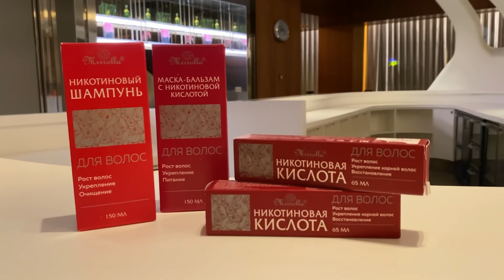Беседа с эксклюзивным дистрибьютором компании «Mirolla» Фидан Алярбековой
Красивые, густые и ухоженные волосы - мечта любой женщины! 🥰

Добиться этого результата вам поможет качественный и доступный комплекс для волос от российской компании «Mirolla», представленной на странице «Dr. Sun».

При выборе косметических средств «Dr. Sun» опирается на мнении экспертов - трихологов, чтобы знать, какая продукция будет действенной и безопасной. Продукция «Mirolla» представляет 6 линеек, эффективных при выпадении волос для женщин и мужчин:

- «Никотиновый комплекс»
 (шампунь + маска + никотиновая кислота),
- «Магниевое масло»,
- «Активатор роста волос»,
- «Малиновый уксус»,
- «Янтарная кислота»,
- «Филлер»,
-«Фолиевая кислота»,
- «Протеиновая эссенция 5 в 1»,
- «Касторовое масло».

В составе препаратов всеми известные и проверенные временем  «ингредиенты» для красоты волос. Средства «Mirolla» удобны в применении и быстродействены: уже через две недели вы заметите, как ваши волосы станут ухоженными и блестящими.🤩

Средства «Mirolla» можно приобрести в аптеках города и филиале «Bolmart» (рядом с Цирком)

Также на странице «Dr. Sun» вы сможете ознакомиться и приобрести онлайн линейку «Stop Demodex» для комбинированной, жирной и смешанной кожи. Серия «Stop Demodex» предназначена для лечения и профилактики
демодекоза, акне, прыщей, угрей и других проблем с кожей.

А для наших дорогих и красивых ИЗушек İZ - İnamlı və Zərif совместно с эксклюзивным дистрибьютером «Mirolla» Фидан Алярбековой подготовил очень полезный выпуск! 😍